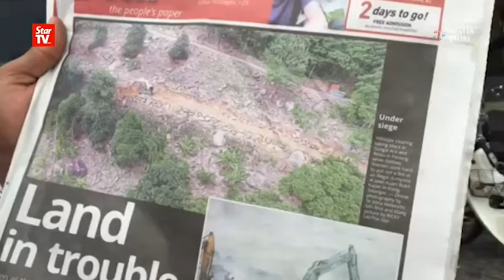Mix responses on deforestation on hills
The clearing of several hills in Sungai Ara, Bukit Relau and Bukit Kukus in Paya Terubong have drawn mixed reactions from the public. Many agree on the implicit need for a check and balance in the system.